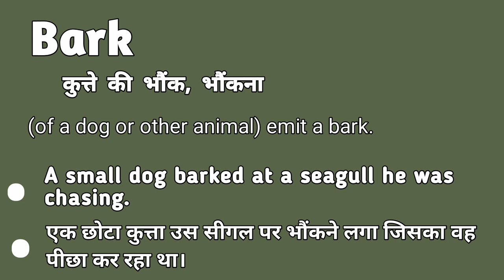Bark meaning in hindi | Bark matlab kya hota hai | Bark explained